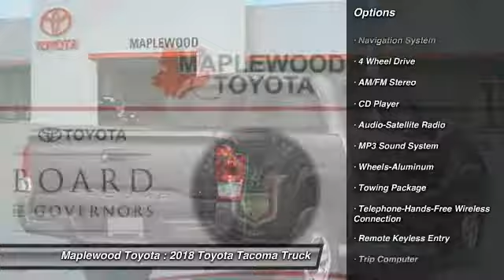2018 Toyota Tacoma TRD Sport Maplewood, St Paul, Minneapolis, Brooklyn Park, MN J11365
Maplewood Toyota
2873 Maplewood Dr

Maplewood Toyota
2873 Maplewood Drive

You'll love this 2018 Toyota Tacoma. This is a truck you'll want to take home.